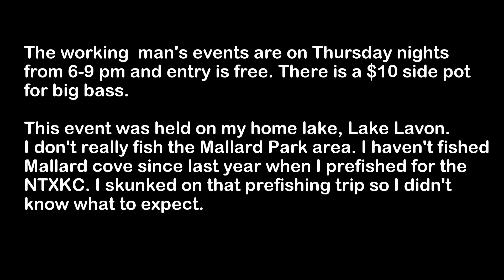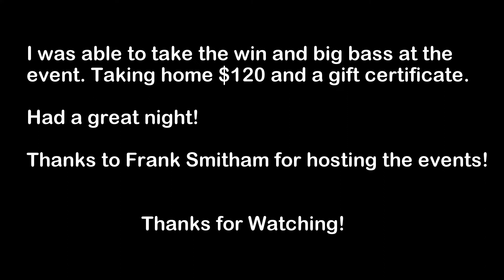Mariner Sail's Working Man's Lavon at Mallard Park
Competed in my first Working Man’s event that are held by Mariner Sail’s of Dallas. Had a great night managed to catch 2 really nice fish including a  personal best 7.8 lb bass! Took the win and Big bass pot!